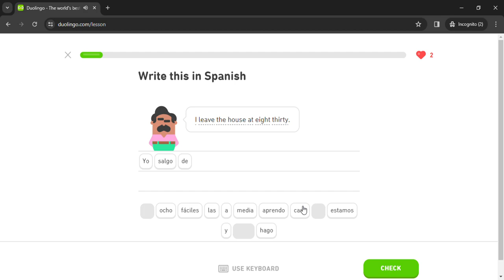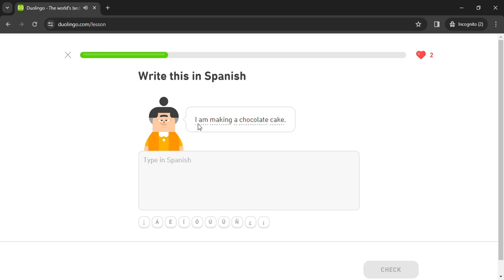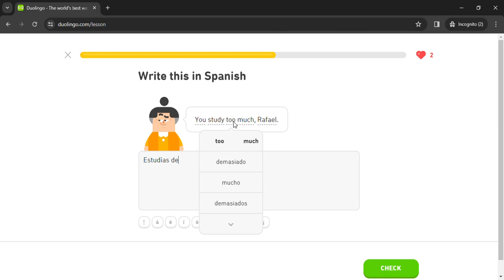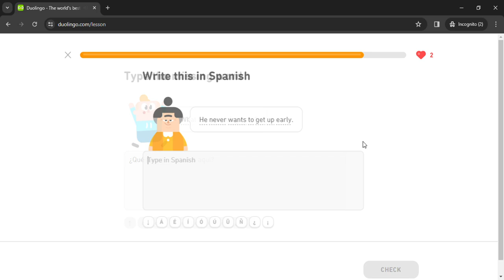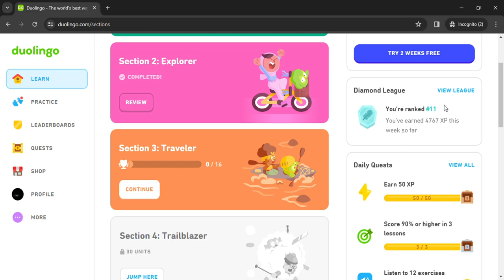Duolingo #662 Spanish - English (Part 20 - Spanish Test)